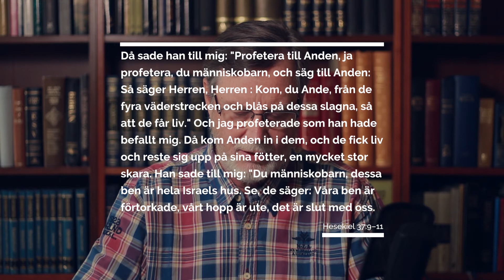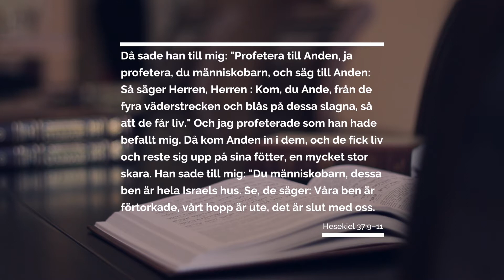BANA VÄG! – ETT NYTT BÖNEINITIATIV FÖR ISRAEL FRÅN JERUSALEM!